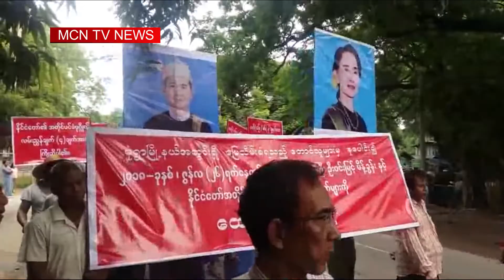နိုင္ငံေတာ္က သိမ္းဆည္းခံ လယ္ေျမနဲ႔ပါတ္သက္တဲ႔ ထုတ္ျပန္ခ်က္ကို ေထာက္ခံၾကိဳဆို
သိမ္းဆည္းခံလယ္ယာေျမကိစၥေတြနဲ႔ ပတ္သတ္တဲ႔  နိုင္ငံေတာ္သမၼတရဲ႕ မိန္႕ခြန္းနဲ႕ နိုင္ငံေတာ္အတိုင္ပင္ခံ ပုဂၢိဳလ္ရဲ႕ လမ္းညႊန္ခ်က္ ၄ ခ်က္ကို ေထာက္ခံတဲ႕အေနနဲ႕ မံုရြာျမိဳ႕မွာ လယ္ယာေျမသိမ္းဆည္းခံရတဲ႕ ေတာင္သူေတြ စုေပါင္း ေထာက္ခံၾကိဳဆိုပြဲျပဳလုပ္ခဲ႔ပါတယ္ ။ ဒီသတင္းကို MCN မံုရြာ သတင္းေထာက္ တင္မာေဆြကေပးပို႔ထားျပီး ေမာင္ထက္ ကတင္ဆက္ေပးထားပါတယ္ ။